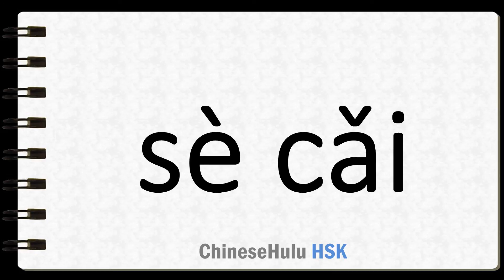How to Say color in HSK Chinese 2